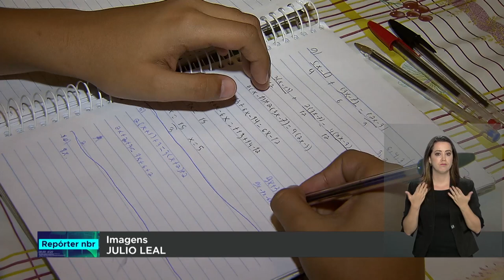Inscrições para OBMEP vão até dia 15 de março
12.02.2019 - Olímpiada Brasileira de Matemática das Escolas Públicas é destinada a estudantes do sexto ano do Ensino Fundamental até último ano do Ensino Médio.